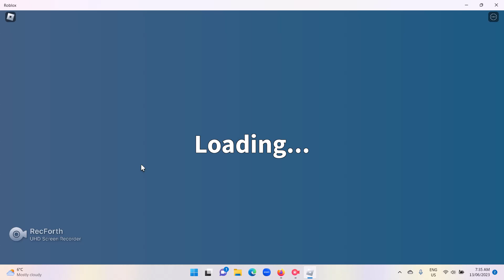Roblox NPCS are becoming smart 8